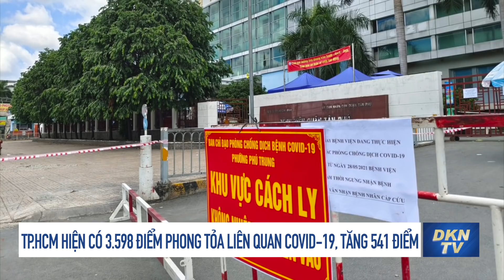TP.HCM: Phát hiện thêm chuỗi lây nhiễm mới ở một khu dân cư quận Tân Bình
- TP.HCM hiện có 3.598 điểm phong tỏa liên quan Covid-19, tăng 541 điểm
- Xử phạt 18 người đi thể dục giữa giãn cách xã hội